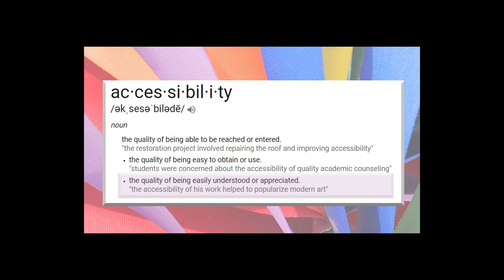Why Artists Need to be Accessible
Learn about the benefits about accessibility for the artist